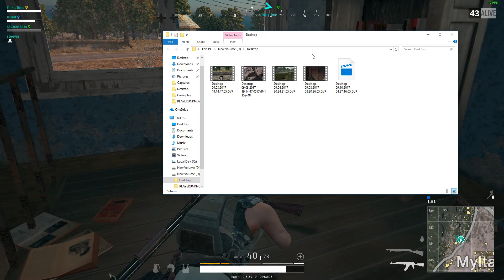Tortls Destroys Prophies crew